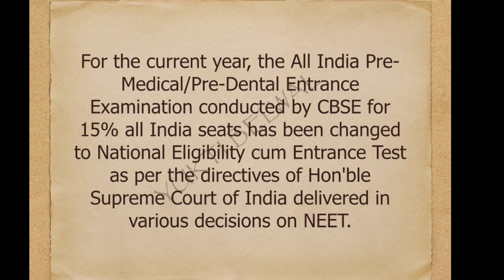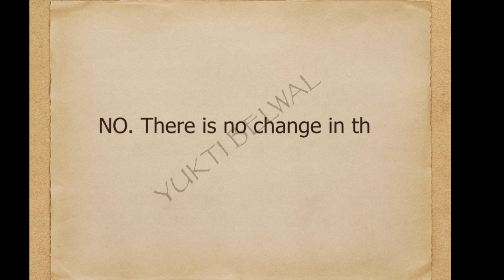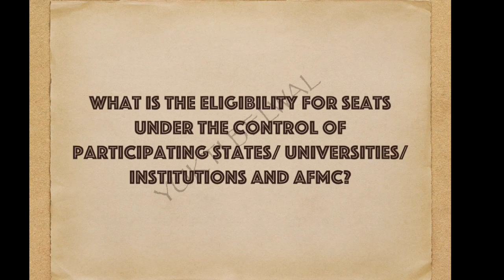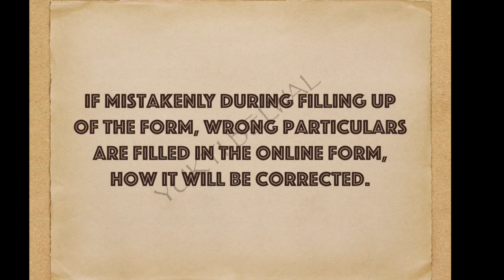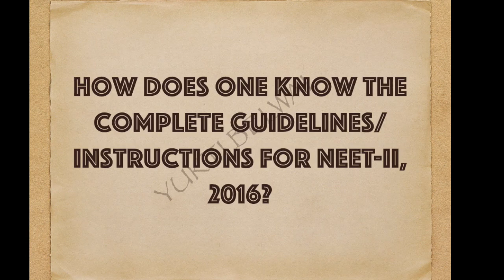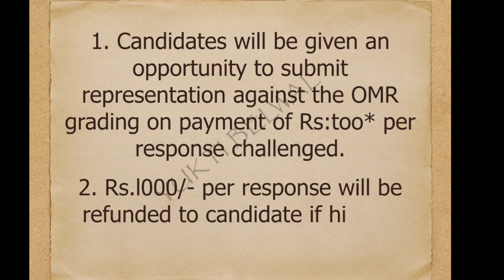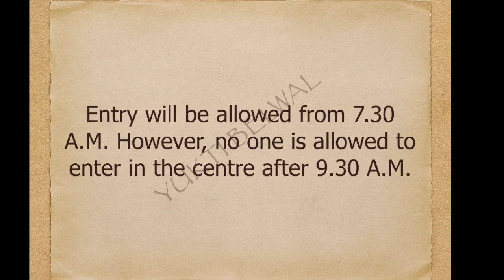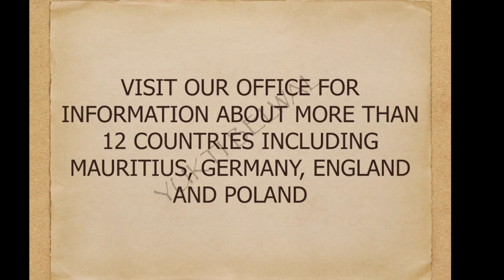GIVING NEET 2? THEN THIS VIDEO IS FOR YOU | Study MBBS in India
I am yukti belwal and I have answered all the questions here which students have in their mind about NEET 2 like how much percentage they need to apply for NEET, and what state name they should enter before filling NEET 2 form and What things they should take to NEET 2 exam centre. All this and more. Find out more about studying MBBS abroad in the end.

NEET 2 exam will be conducted on 24th July and if you will watch this video you will not do some silly mistakes which students tend to do.